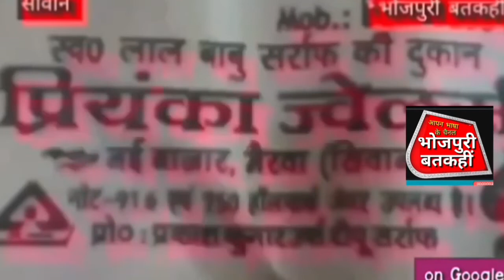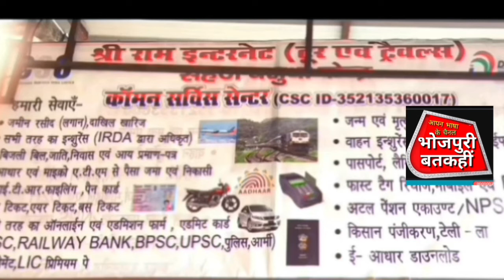जिलाध्यक्ष गंभीर सनसनी बतकही